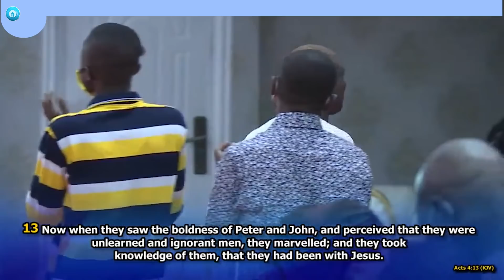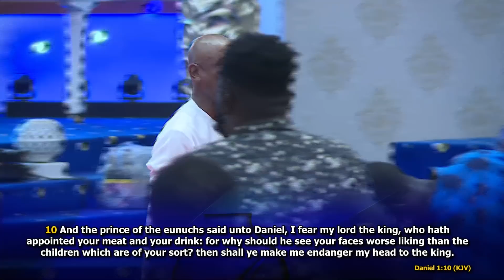Rebroadcast Edition with Prophet Nanasei Opoku Sarkodie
You Are Welcome To Join Us On  ''Rebroadcast  Edition  with Prophet Nanasei Opoku Sarkodie @ The Potter's City || Miotso- Prampram || 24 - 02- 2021 || The Word And Faith  || Call For Shunnamite 2021